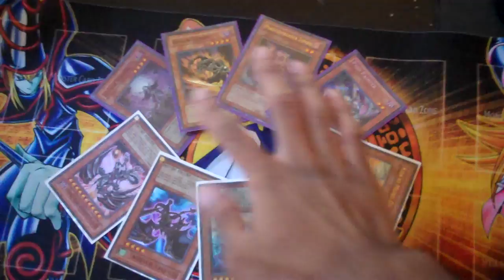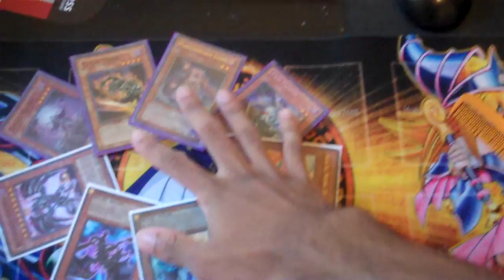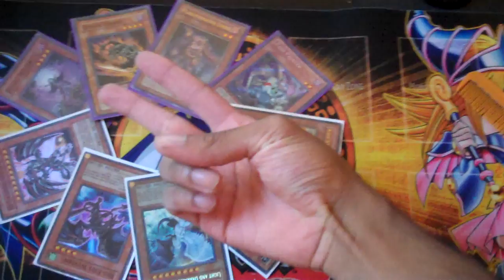ZombieMasterSasu's Schedule~!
this is going to be my schedule from now on!